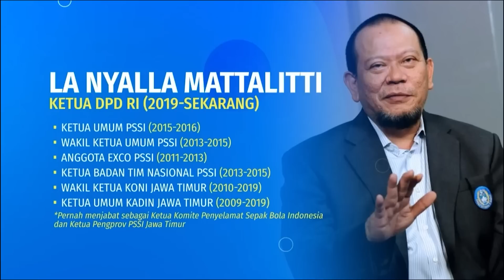Berebut Kursi Panas Ketum PSSI, Kendaraan Siapa? | Liputan 6 Talks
Berebut Kursi Panas Ketum PSSI, Kendaraan Siapa?